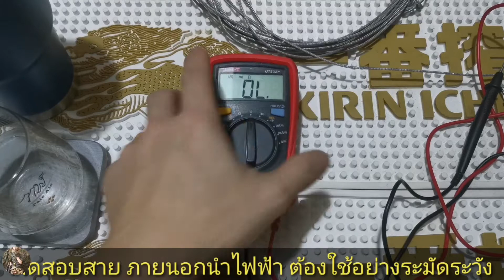Antenna MOD เปลี่ยนสายสัญญาณ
ควบคุมระยะการส่งสัญญาณได้ไกลขึ้น